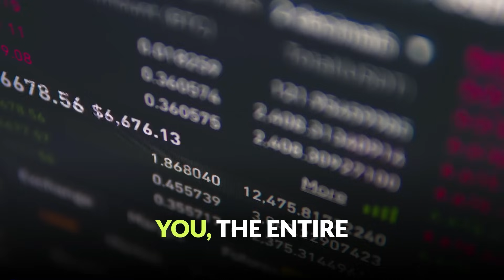Interview with Shahaf Bar Gefen, Founder of COTI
Discover how COTI is revolutionizing Web3 with its cutting-edge privacy layer. COTI V2 addresses the critical challenge of sensitive data on the blockchain by offering end-to-end encryption for Web3 applications. As an EVM-compatible L2, COTI V2 creates a developer-friendly ecosystem that combines privacy with speed, unlocking new possibilities for blockchain adoption and usage.